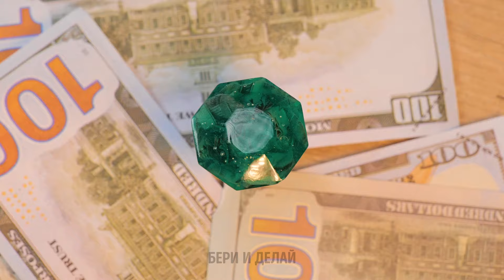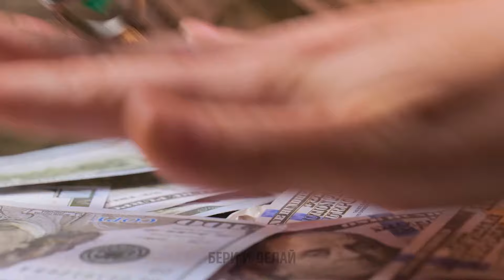ПОТРЯСАЮЩЕЕ КОЛЬЦО ИЗ ЗОЛОТИСТОГО ЯНТАРЯ И ГВОЗДЕЙ 💎💛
Узнайте, как создать потрясающее кольцо из золотистого янтаря и обычных гвоздей! 💎🔨 В этом видео мы покажем вам шаг за шагом, как превратить простые материалы в красивые ювелирные изделия своими руками. Идеально для любителей рукоделия и тех, кто хочет попробовать уникальные и креативные проекты. Вдохновляйтесь этими невероятными идеями и создайте свое собственное уникальное кольцо!